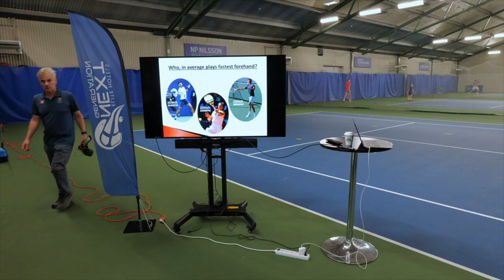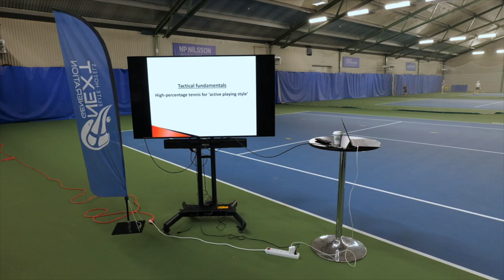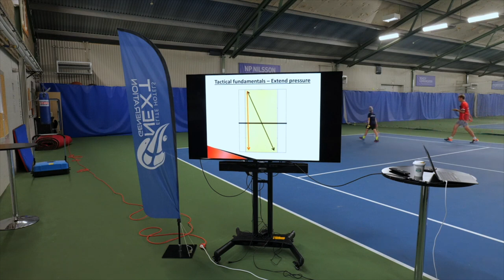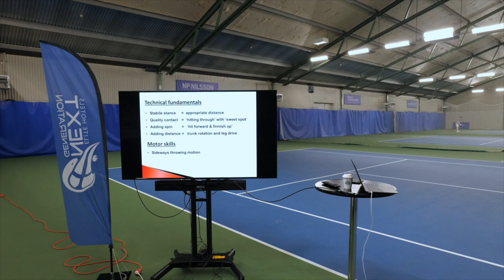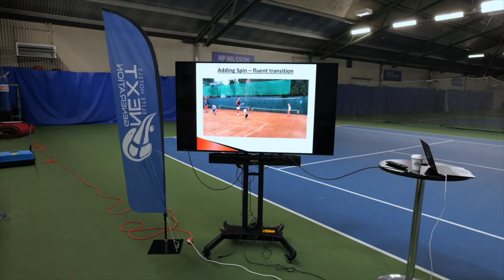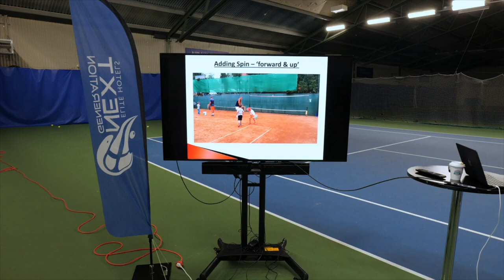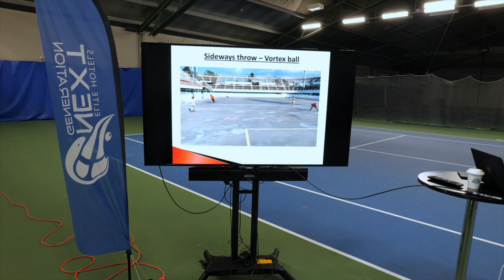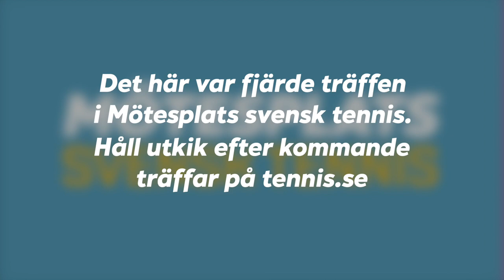Mötesplats svensk tennis med Hrvoje Zmajic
Årets fjärde mötesplats hölls i Båstad där Hrvoje Zmajic - som är expert på spelarutveckling och tränarutbildning - visade en hel del praktiska övningar.